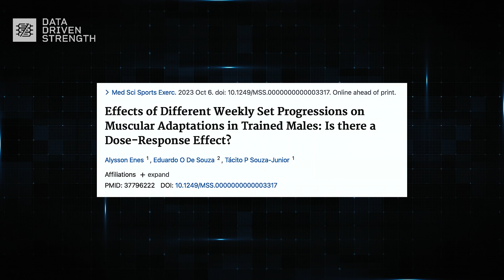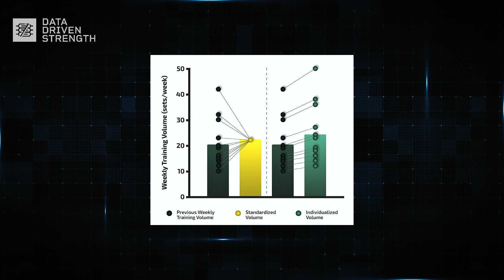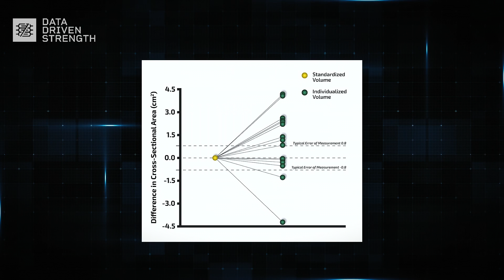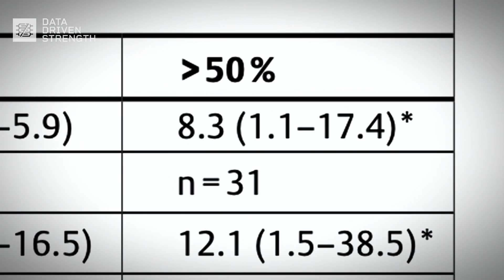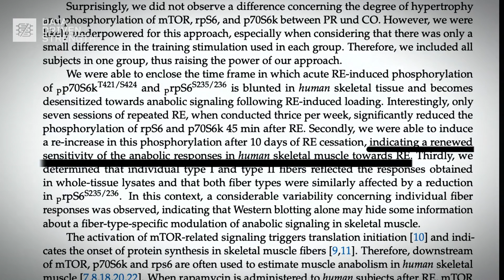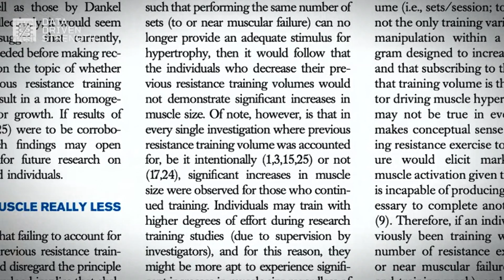I Was WRONG About Training Volume (the science of adding sets for hypertrophy)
In this video, strength & hypertrophy researcher Josh Pelland breaks down the potential utility of short-term set addition for muscle growth.

0:00 Volume Intro
1:34 Research Review
4:39 Caveats
5:16 Research Summary
6:47 Volume Cycling
8:23 Practical Application
11:45 Summary